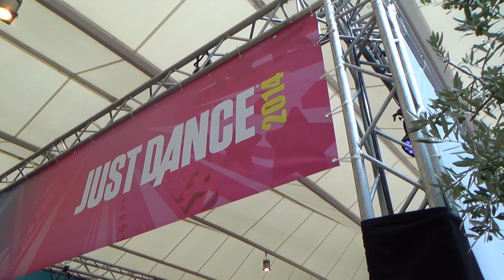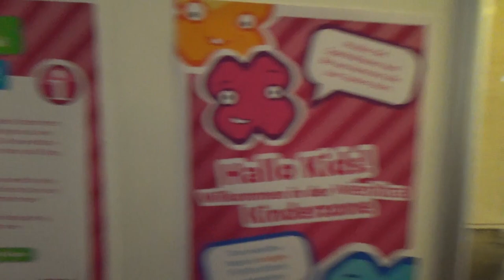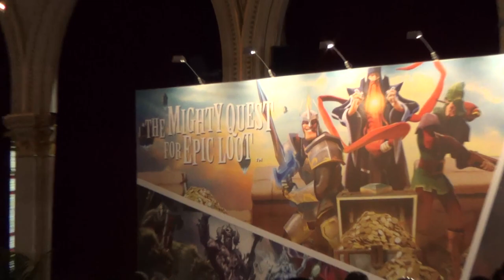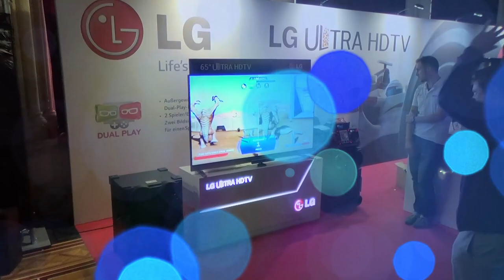AB VLOG 4 - GameCity in Wien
Im unserem vierten VLOG ging es für uns auf die Gamecity in Wien, einer Miniversion der Gamescom und wir haben euch einige Eindrücke mitgenommen!